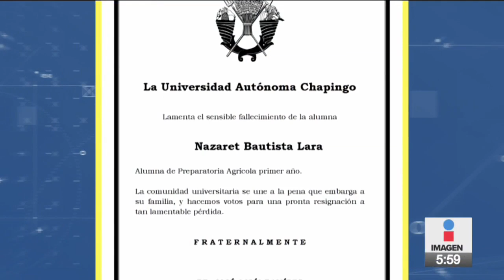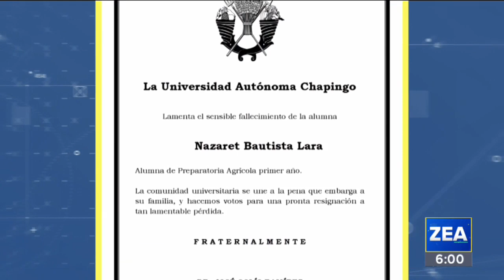Hallan muerta a estudiante dentro de la Universidad Autónoma de Chapingo | Francisco Zea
Encuentran el cuerpo de la estudiante NazaretBautista dentro de la UniversidadAutónomaDeChapingo.